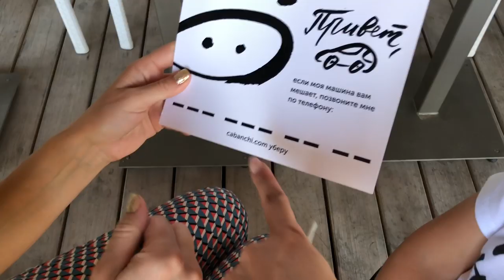VLOG День рождения на берегу моря/Нашли котенка. Запорожская Анна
Всем привет) оставляю контакты апартаментов на берегу моря 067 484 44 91
А так же апарт-отель на берегу моря, где отмечала Лена день рождения сына называется Посейдон.

Надеюсь вам влог понравится) он душевный и наполнен эмоциями и хорошим настроением.

А еще Доминика нашла котенка и в этом видео решалась его судьба.